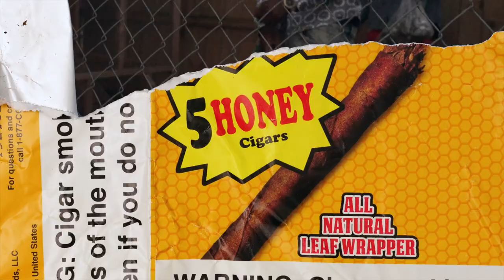Taco Tuesday x Pokemon Poke (Produced by DJ Jim Jolly)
Alternative Rock